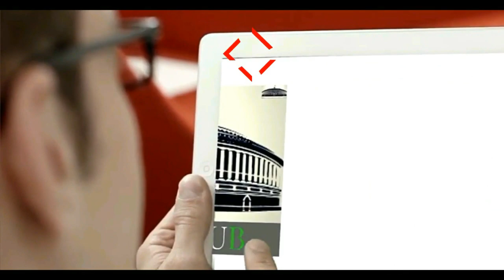अतिथि शिक्षकों को शीघ्र मिलेगा तोहफा, ज्योतिरादित्य सिंधिया का टीकमगढ़ से बड़ा ऐलान ! देखिये विडियो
अतिथि शिक्षकों को शीघ्र मिलेगा तोहफा……अगर मध्य प्रदेश सरकार ने नहीं दिया तोहफा तो अतिथि शिक्षकों के साथ मैं स्वयं खड़ा रहूंगा और उनकी लड़ाई तलवार बनकर के लडूंगा यह बयान आज ज्योतिरादित्य सिंधिया ने टीकमगढ़ जिले के गांव कुडीला में एक जनसभा को संबोधित करते हुए दिया । जहां अतिथि शिक्षकों ने शिक्षा मंत्री के खिलाफ नारे लगाए थे